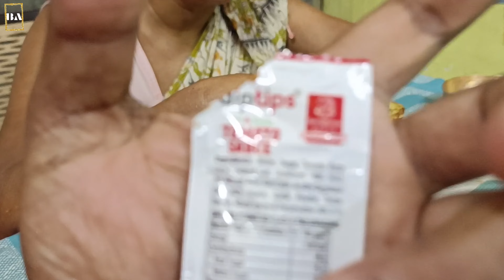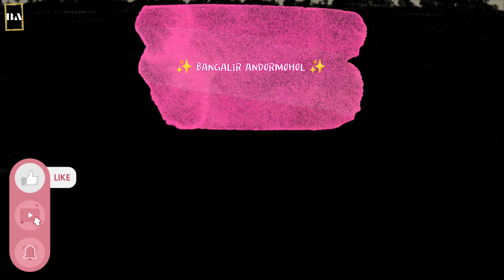সকালের ডিম পাউরুটি টোস্ট | Fluffy Delicious French Toast Recipe in Bengali | Quick & Easy Breakfast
Dim Toast | BREAD OMELETTE | Eggs with Bread | Quick Simple Easy Tasty Egg Recipe Cooking | Spicy Bread Omelette Toast Recipe | Masala Bread Toast Recipe | Quick Breakfast | স্কুলের টিফিন নাস্তা রেসিপি | सवेरे का अंडा ब्रेड टोस्ट | फ़्लफ़ी स्वादिष्ट फ़्रेंच टोस्ट रेसिपी हिंदी में | क्विक और आसान नाश्ता | अंडा टोस्ट | ब्रेड ऑमलेट | ब्रेड के साथ अंडे | क्विक सरल स्वादिष्ट अंडे की रेसिपी | मसालेदार ब्रेड ऑमलेट टोस्ट रेसिपी | मसाला ब्रेड टोस्ट रेसिपी | जल्दी नाश्ता | स्कूल के टिफिन का नाश्ता रेसिपी

Please comment us for more suggestions.